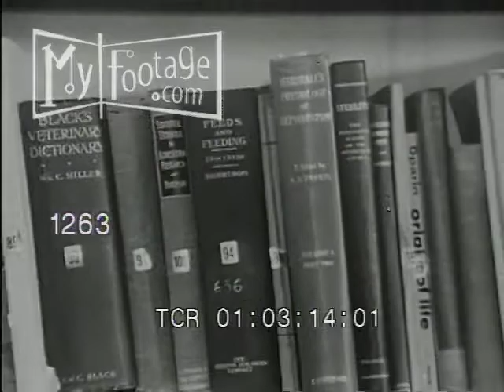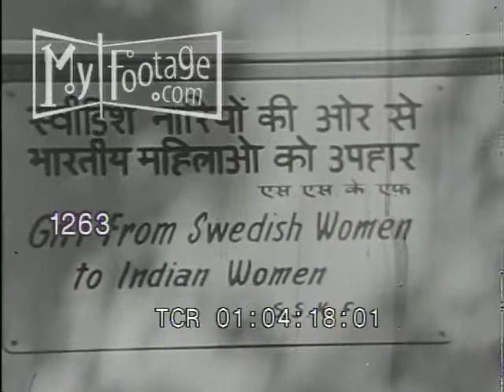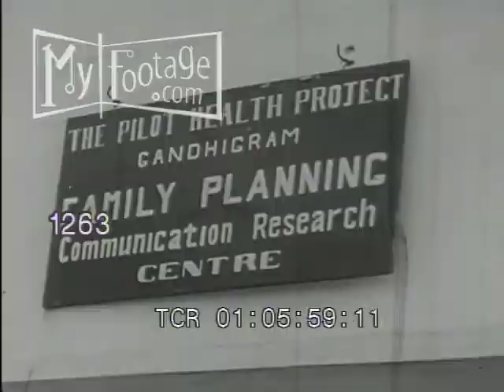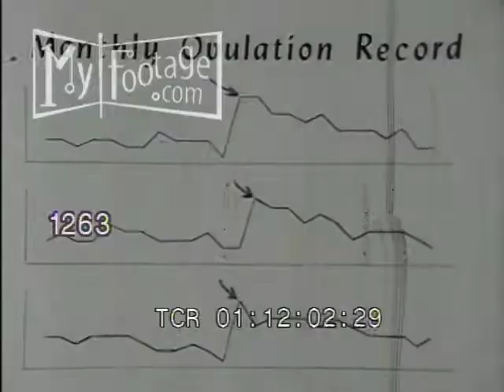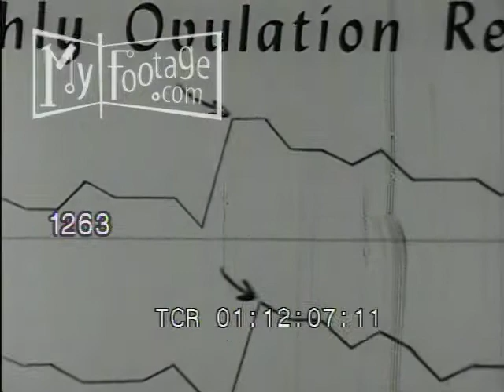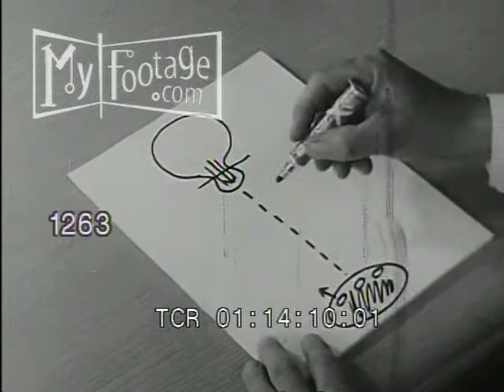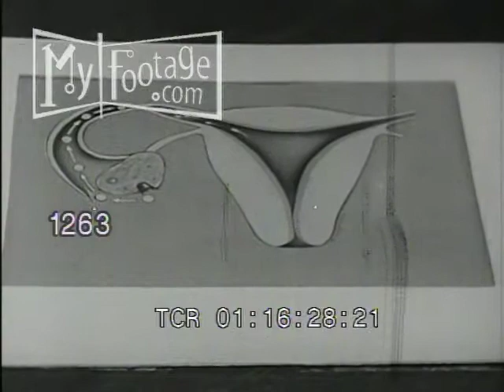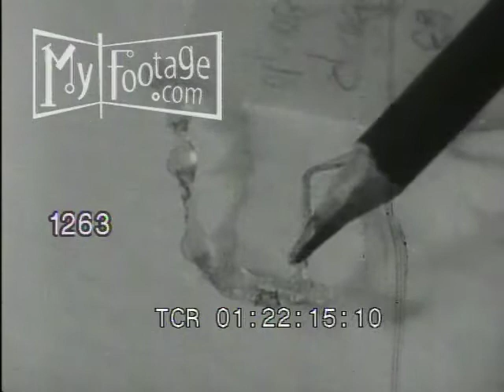1960s Film Regarding The Population Problem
Reel #: 1263

1960s film about the population problem around the world. Features shots of world famous scientists profiled, interviewed, and in the lab.